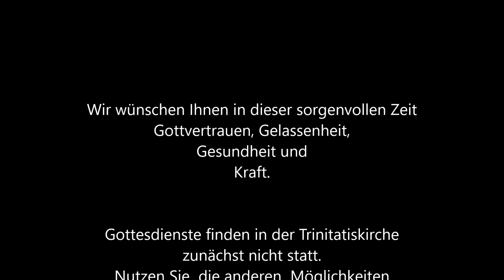Andacht Dorothee Offermann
In Zeiten von Corona ist die evangelische Trinitatiskirchengemeinde online für Sie da. Sehen Sie Pfarrerin Dorotheé Offermann.